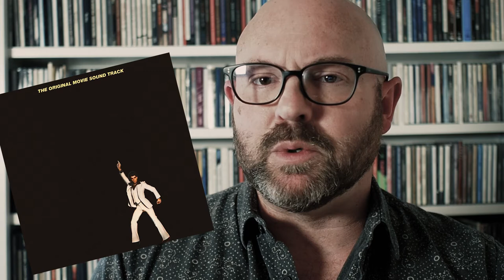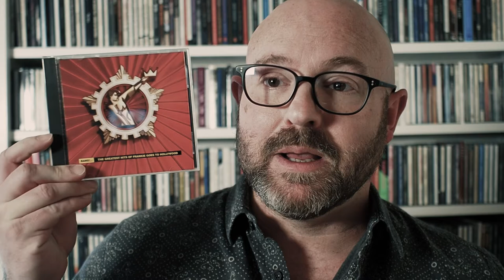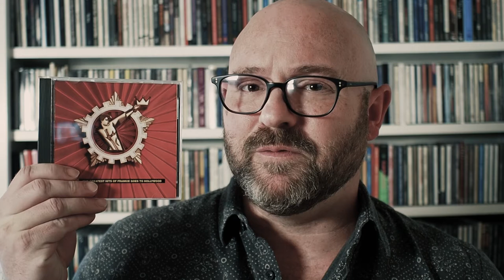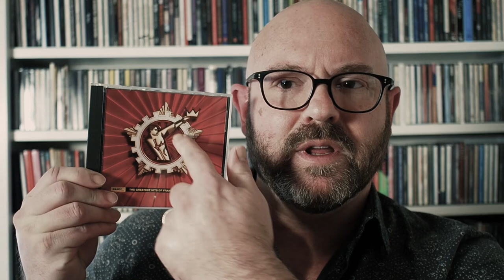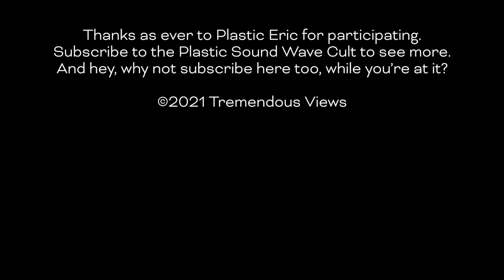Pop Your Top! - Collection Connection #61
Five minute time limit bedamned! I let myself ramble on this time out.

How we play Collection Connection:
1. The Connection part: Connections can be made through any common trait, whether deep or superficial, shared with the album shown in the previous episode of the game. Overly-broad connections (i.e. "this album is also a motion picture soundtrack'"; "this album also came out in the 1970s"; etc.) are discouraged, because they're so lame.
2. The Collection part: We must own a copy of the album we're showing. Any officially-released physical format is valid, as long as it resides in our personal collection. (In other words: downloads, mix tapes or streaming do not qualify.)
3. Connection and info portion of video must be pitched in five minutes or less.
4. Have fun with it.

How you can play Collection Connection with us:
1. Find a common trait shared between an album you own and the one shown in this video, and tell us about it in a comment. (i.e. production, font, country of origin, song titles, chart positions year, color... etc.) Don't forget to include the connection!
2. Connection does not have to apply *exclusively* to the album you pick (it can be something about the band in general, in other words), as long as it is applicable to both the album you pick and the album in the video. ("This band was also named after the lead gutarist instead of the singer" is legit. "This album was issued on such-and-such indie label, as was the first album released by the band whose third album you showed" is not legit.)
3. We will grade the creativity and ingenuity of your connection.
4. You have fun with it too!